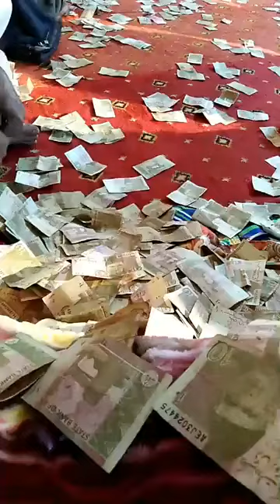Na jalti shama mehfil mein to || parwane kahan Jate ||qawali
Naseebi media

dargah Sharif

Naseebi media